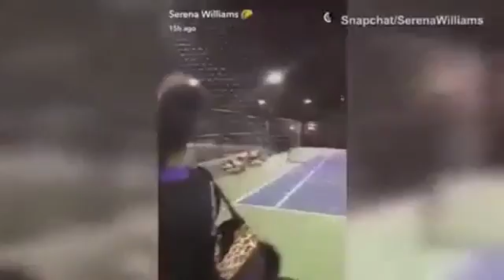What's Poppin - 2-28